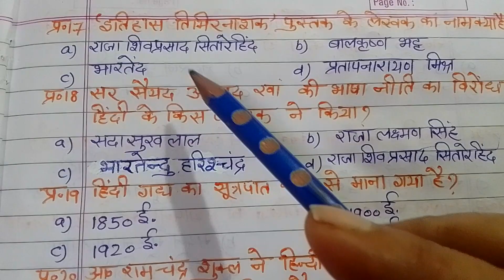Hindi sahitya ka itihas bhartendu Yug most important objective questions! part 1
Hindi sahitya ka itihas bhartendu Yug most important objective questions ।हिंदी साहित्य का इतिहास

Pariksha: Premchand। प्रेमचंद की परीक्षा कहानी की व्याख्या b.a. फर्स्ट ईयर सेमेस्टर ऑप्शनल